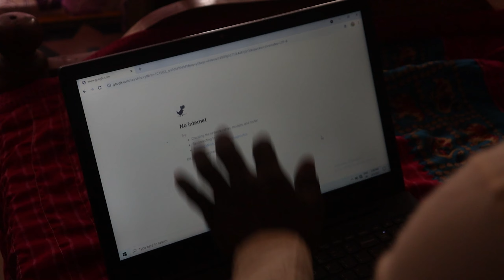making video// okkaadugu 4k full song// mrvenunani //saimega //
OKKA ADUGU song llo nenu vesukuna shirts and t-shirts chala bagunai kada.
chala chala thanks ree ecchinduku shirts and t-shirts😂🤣😂.
Mr.venunani plays the boy next door in the new song by venunani.
Watch venu's life unfold with his highs ,lows and everything in between.this one is for every guy who faces life and it's challenges as they come.
PHOTON INSTITUTE FROM DHONE-518222
Special thanks to
RAVI MASTER FROM D STUDIO
DOP&DI& EDITING: SAIMEGA
POSTER DESIGN BY :RC CHARAN
CHOREOGRAPHY:VENUNANI
FOLLOW MSSTUDIO ON
CAST: VASU VICTOR
           MADHU
          MAHESH
          NOOR BADSHA
         EBINAZER